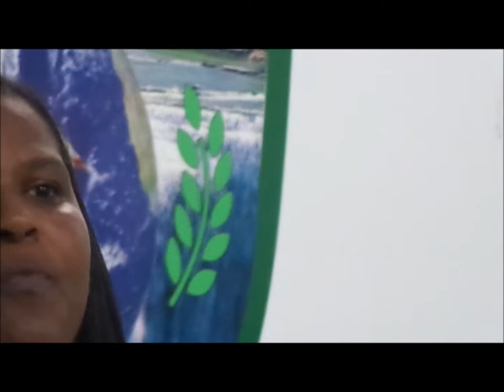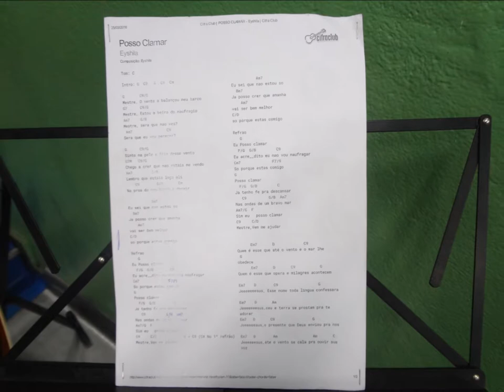Fontes dos Milagres....... 27 Agosto 2017 - Pompeia - B.H - M.G - Domingo Noite Palavra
Fonte